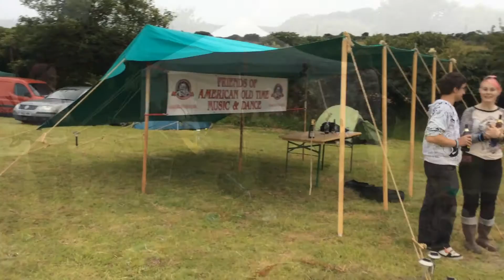Alsia Old Time Campout 2016